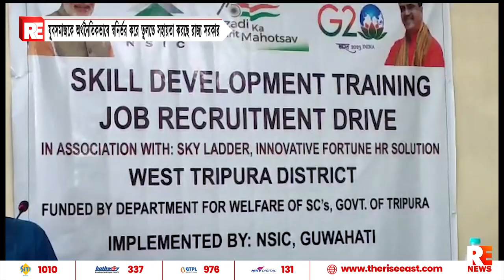যুবসমাজকে অর্থনৈতিকভাবে স্বনির্ভর করে তুলতে সহায়তা করছে রাজ্য সরকার